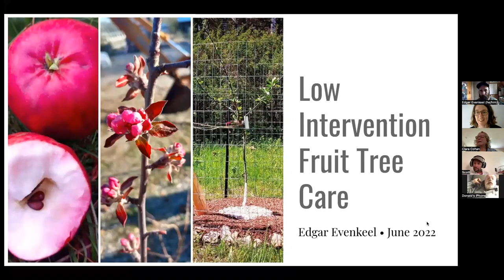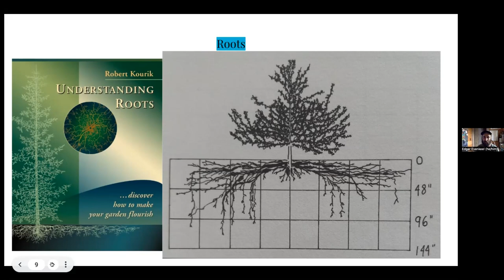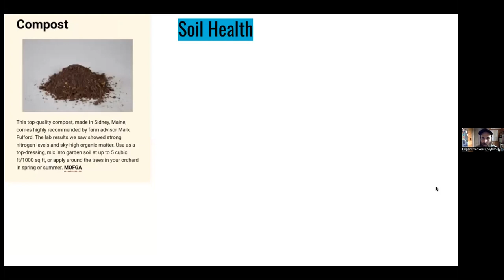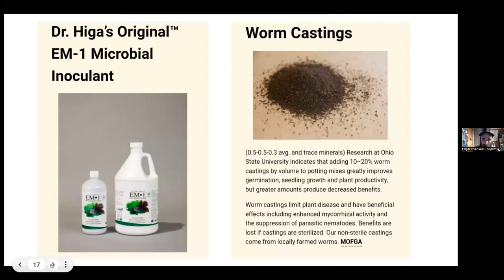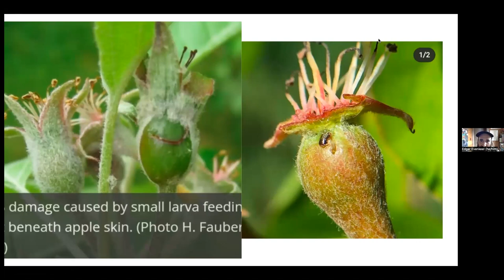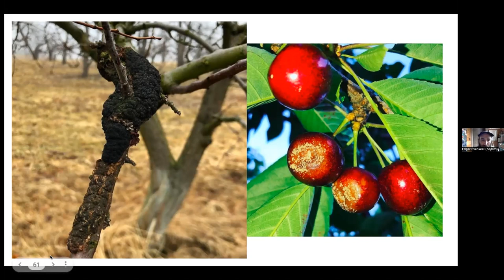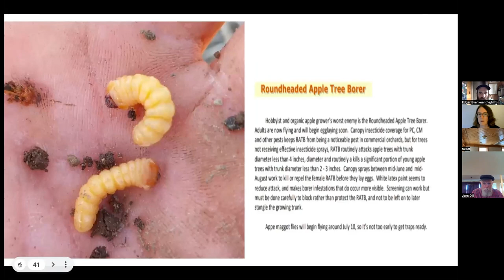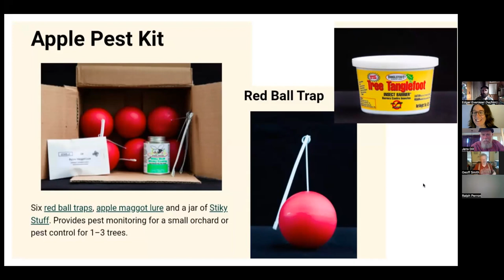Low Intervention Fruit Tree Care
Do you have a small number of fruit trees and wish they produced a nice crop of tasty fruit, but don’t want to use chemicals or commit to a complicated, time-intensive management routine? Watch this workshop on low-intervention, yet effective, methods of organic fruit tree care. Edgar Evenkeel, orchardist & arborist, will talk about how to grow fruit organically with few interventions and no spraying. Aimed at beginner and backyard fruit growers.